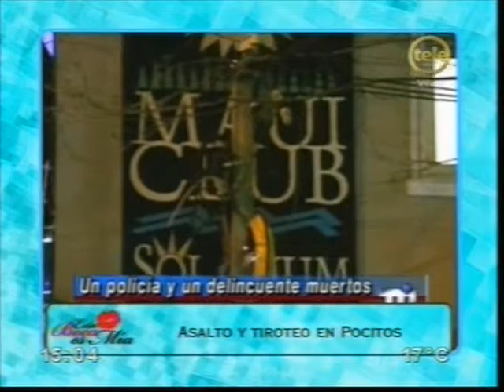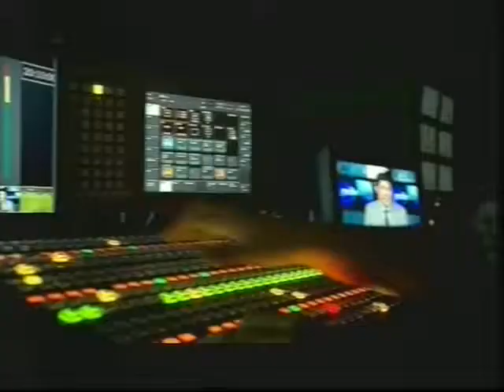Esta Boca es Mia Asesinos vs el Resto del país